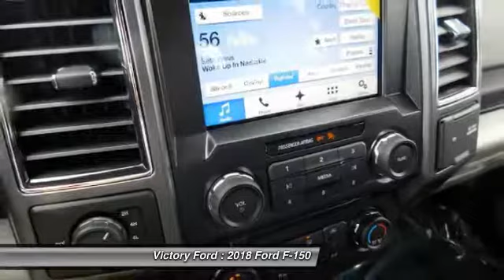2018 Ford F-150 Dyersville, Dubuque, Cedar Rapids, Manchester IA CH829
2018 Ford F-150 XLT - $47678

Victory Ford
30584 Olde Hawkeye Road

You'll love this 2018 Ford F-150. This is a  you'll want to take home.